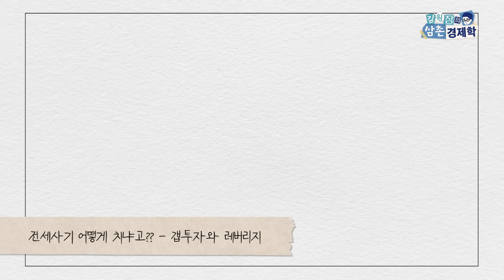오직 한국에서만 가능한 사기... 전세사기의 본질 [김원장의 삼촌경제학 EP.2]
안녕하세요, 지혜님들😄
삼프로TV 채널에서 매주 일요일 업로드 되던 [김원장 기자의 삼촌경제학] 이 앞으로 위즈덤 칼리지에서 연재됩니다.
경제 좀 아는 삼촌들의 거침없는 수다! 김원장 기자와 이진우 프로(이프로)가 함께 합니다.
많은 시청 부탁드릴게요. 오늘도 좋은 하루 되세요^^

- 내용 : 전문가(연사) 섭외 및 기업교육, 광고 및 다양한 협업 등

📢 위즈덤 칼리지를 삼프로 앱에서 오디오로 만나보세요!
- 영상과 오디오를 하나로! 오디오를 듣다가 영상으로 보기도 가능해요.
- 위즈덤 칼리지, 삼프로TV, 언더스탠딩, 지구본 연구소 등 모든 3PRO 유니버스의 방송을 쉽고 빠르게 찾을 수 있어요.

❤️당부 말씀
- 위즈덤 칼리지는 시청자의 다양한 해석과 의견을 존중합니다. 또한, 콘텐츠에 대한 비판과 평가도 언제나 환영합니다.

🙋‍♂️3PRO 유니버스 통합 고객센터
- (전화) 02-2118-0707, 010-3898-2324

📢사칭 주의
- 위즈덤 칼리지의 구성원과 출연자는 문자메시지/카카오톡/전화/텔레그램 등을 통해 절대 개인적인 투자권유 및 리딩방, SNS 가입을 권유하지 않습니다.